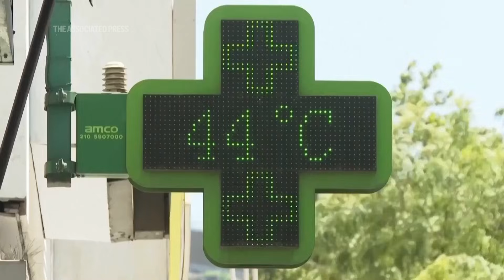Climate leaders say global warming will surpass the limit set in Paris climate agreement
World climate leaders now acknowledge that global warming will surpass the 1.5 degrees Celsius limit set in the Paris climate agreement. However, they remain hopeful that temperatures can eventually be reduced.